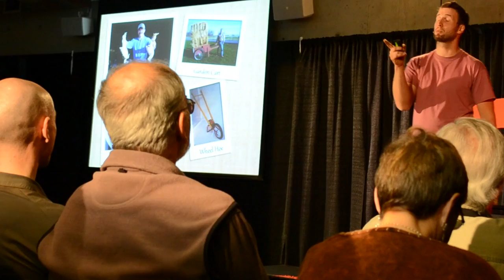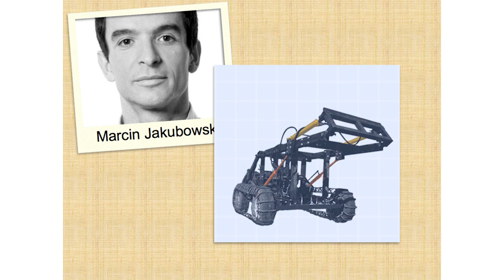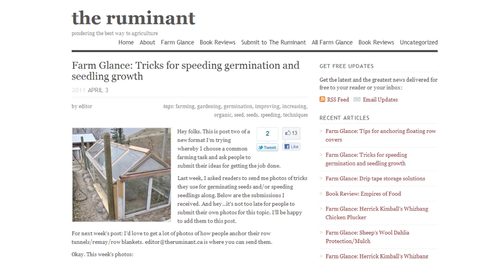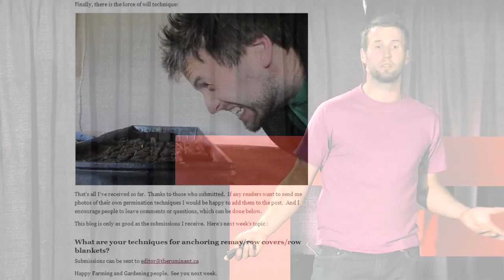TEDxJuanDeFuca - Jordan Marr - Innovation and Farming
Jordan Marr about the importance of failure in innovation, and how small farmers are innovating and sharing their innovations.